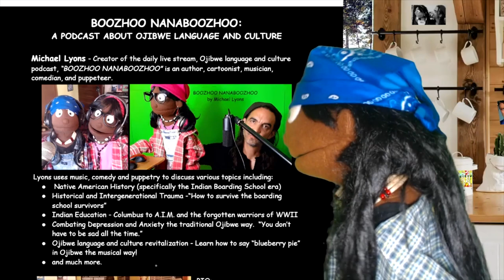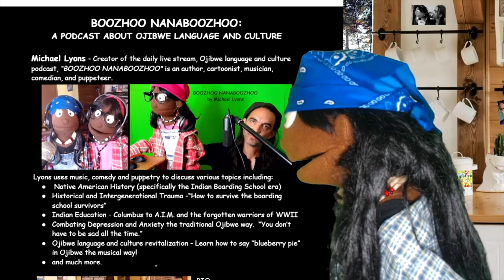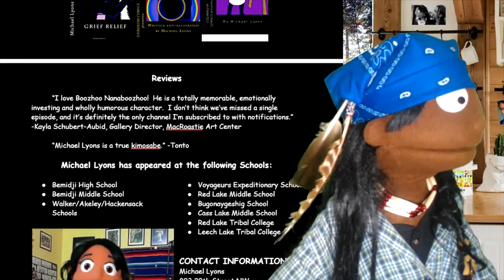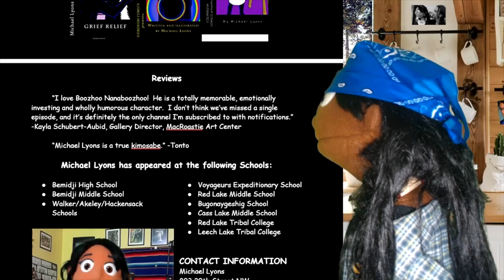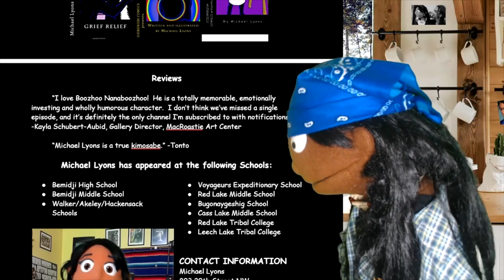Schedule a school visit with NANABOOZHOO, NATASHA and MICHAEL LYONS (the rockstar cartoonist)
Order books and comics by Michael Lyons at:
AMAZON.COM: